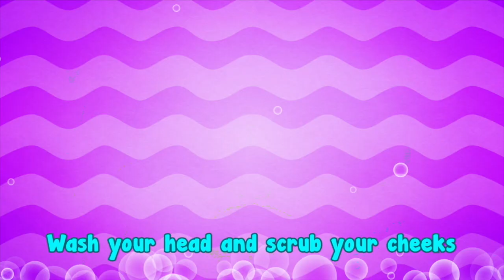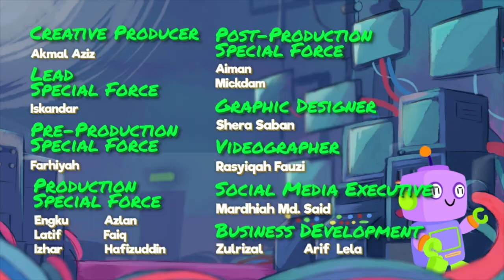Playing with Bingo | Educational Story and Nursery Rhymes For Kids | Didi & Friends English